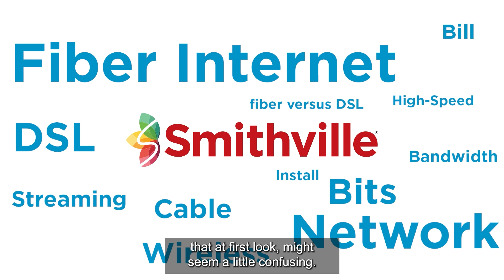Smithville Smart - An Introduction